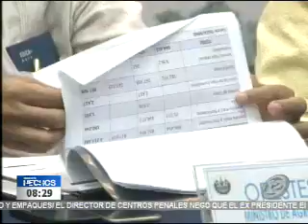Ministerio de Salud se mostró preocupado por el aumento de niños con sobrepeso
Violeta Menjívar, titular de la cartera, señaló que trabajarán en temas de nutrición con el fin de solucionar el problema.